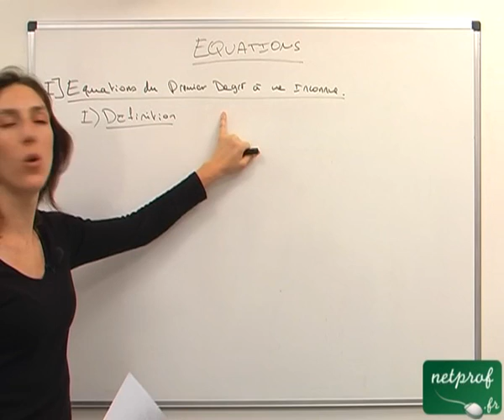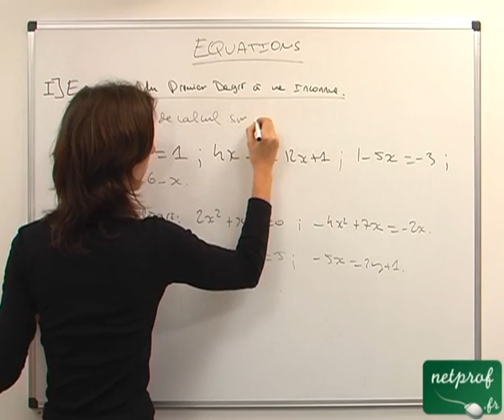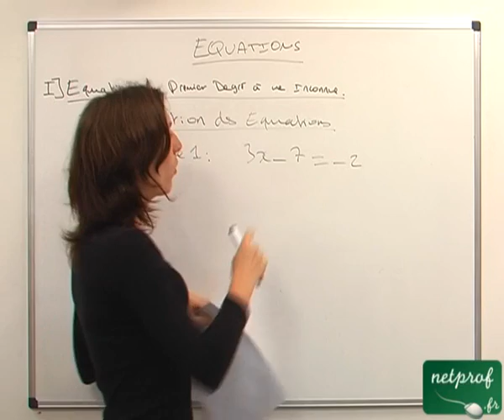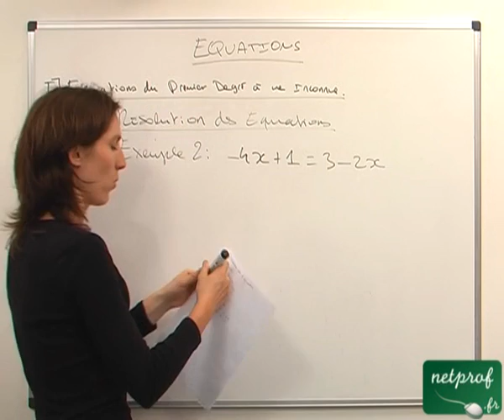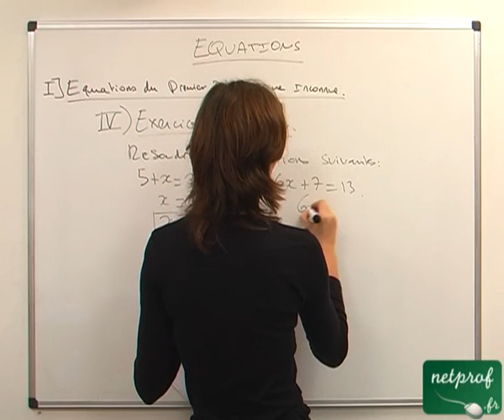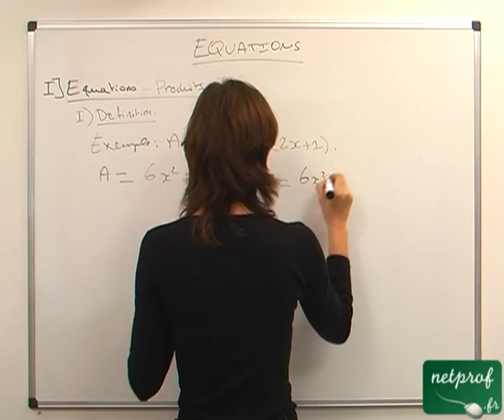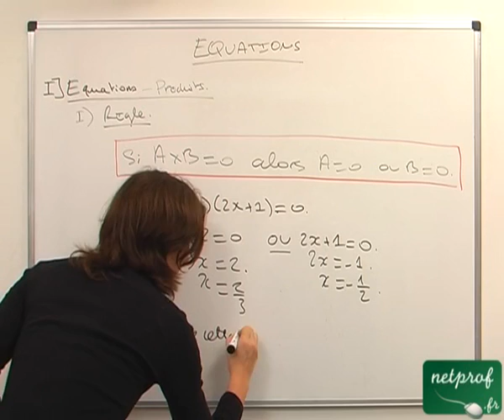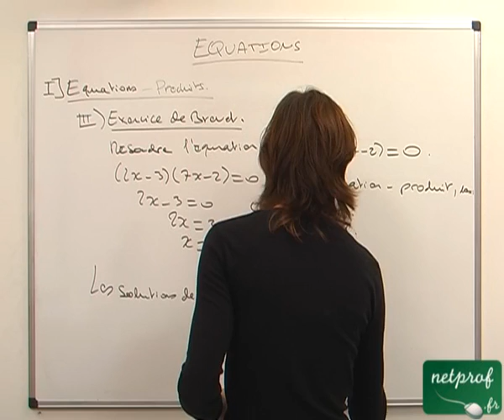Equation du premier degré à une inconnue